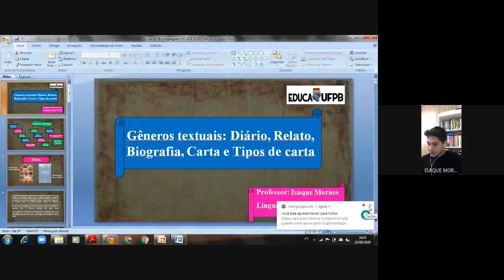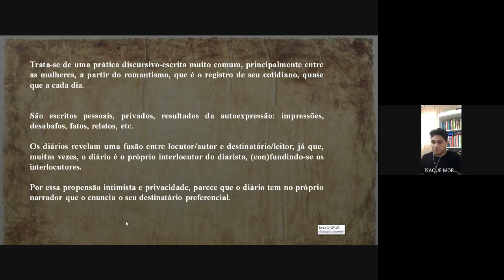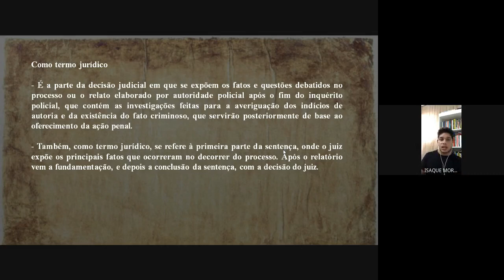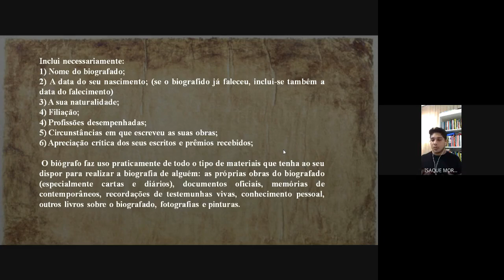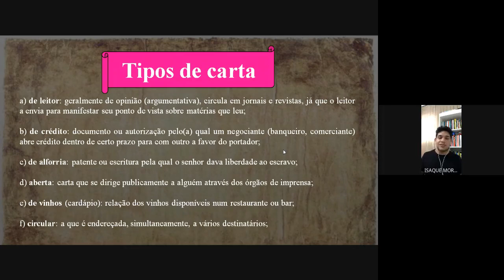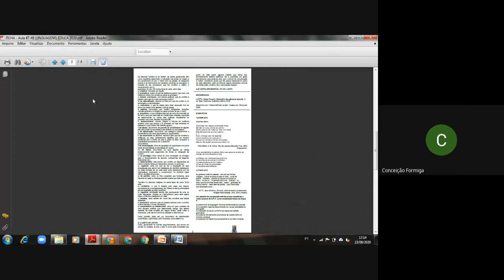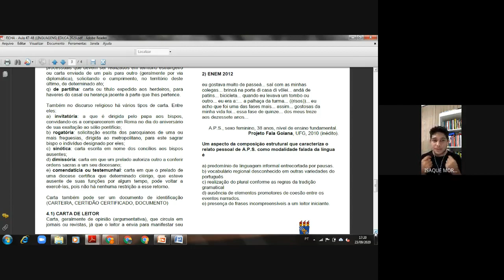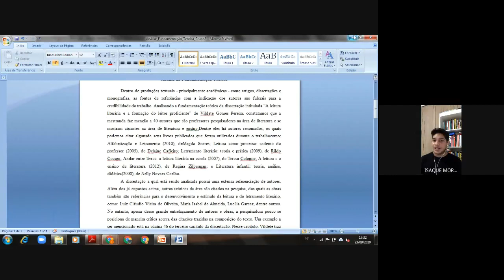Linguagens - Gêneros textuais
Olá, galera! Hoje temos mais uma aula de linguagens com o professor Isaque, falando sobre gêneros textuais. Ficou alguma dúvida, falem com a gente.